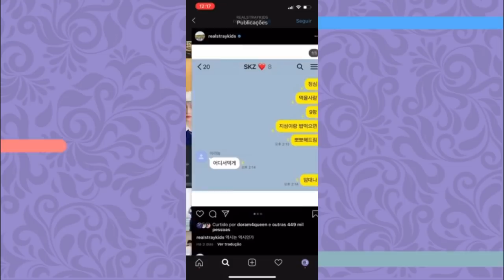ATEEZ vs STRAY KIDS - 2020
E hoje trouxemos mais uma batalha de grupos e os dois participantes da vez são STRAY KIDS e ATEEZ, foi sem sombra de duvidas a batalha MAIS PEDIDA POR VOCÊS! Vem assistir que ta babado.

Quem somos?